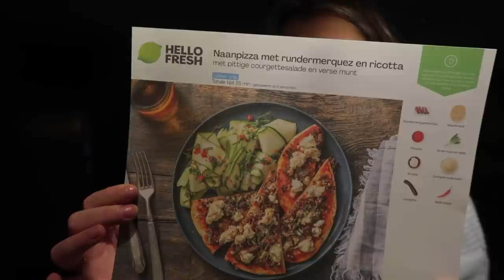HEEL VEEL SUSHI & SNEEUWPRET | Sara Verwoerd #64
⚡️ Innoprods ⚡️
Gebruik de code ‘sara15’ voor 15% korting!

Hii babes! ✨🌸🦋

Sara Verwoerd